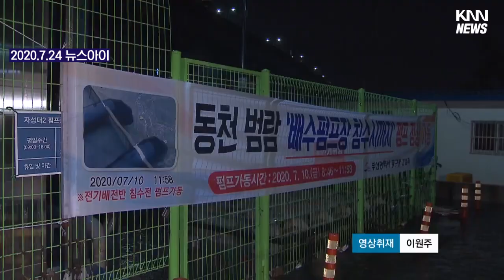비만 오면, 계속 침수 될 건가요?!!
00:00~01:26 물에 잠긴 부산, 동천강,수정천 등 범람
01:26~02:40 시간당 30mm 폭우, 순식간에 물바다